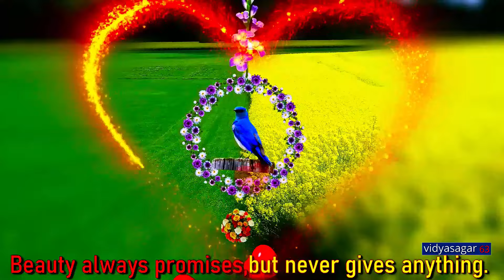Good Morning Video